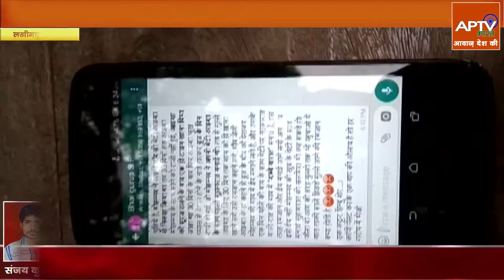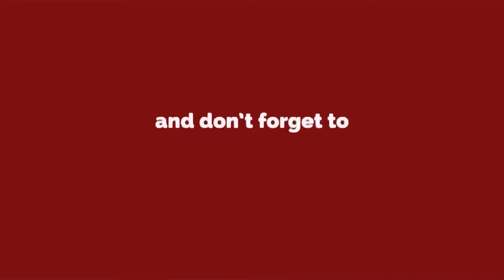Lakhimpur - मुस्लमानों के लिए अपशब्द वाला एक मैसेज वायरल, मुस्लमानों ने किया रोड़ जाम